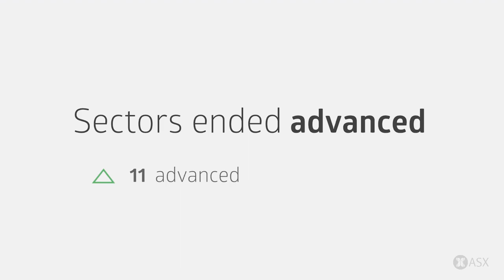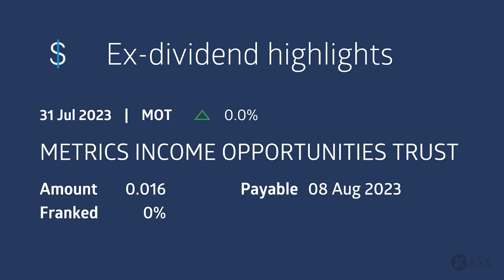ASX Weekly Market Wrap